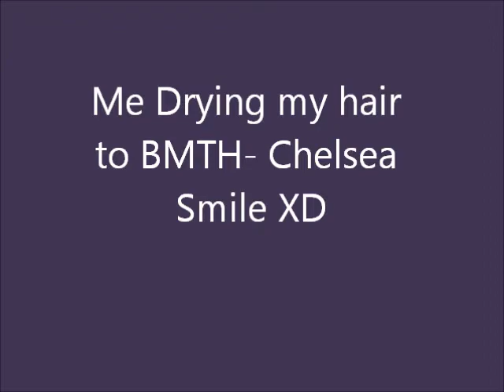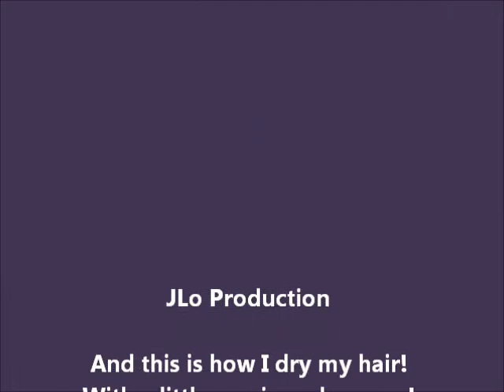Drying my hair to BMTH- "Chelsea Smile"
This is how I dry my hair I don't use a hair dryer uses too much energy lol I rather use my energy and its fun =] hahaha